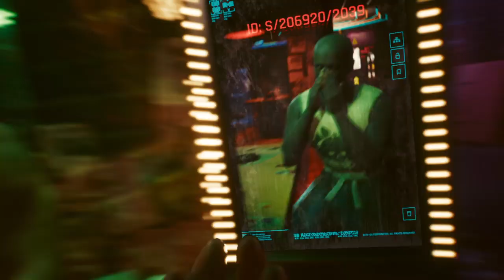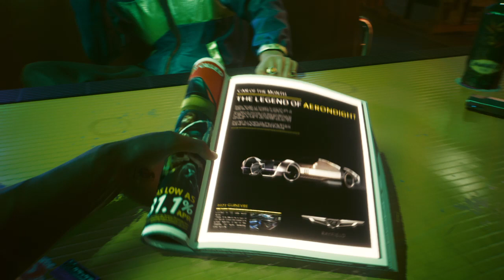Cyberpunk 2077_game play chapter 1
Nemesis game play